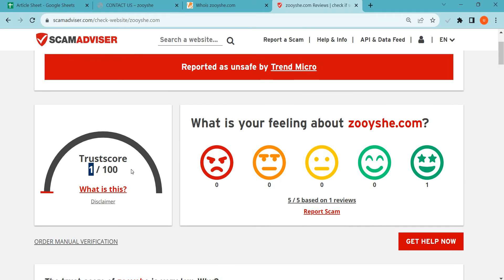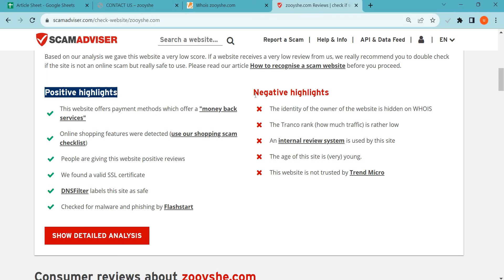Zooyshe.com Reviews 2023: Is Zooyshe safe for online shopping? Watch Legit or Scam!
Zooyshe.com is an online e-commerce shopping website selling different types of products. So, we are here to guide you, on how to check the authenticity of any genuine website

1. Firstly you should check the domain age of any website if the domain is older it is more reliable.

2. Pay attention to whether the website is safe or not with HTTPS connection.

3. Whois a website where you can check more details of the website.

4. Customer support services are also important, check whether the number and contact address are given or not.

5. Genuine websites provide COD, and PayPal as the payment method, and PayPal gives you a refund option after a rising request.

6. Scam advisor is a popular website that gives trust scores to most websites, you can also check there.

7. Product return policy is also an important point, check available or not.